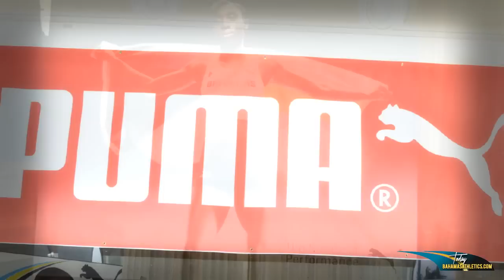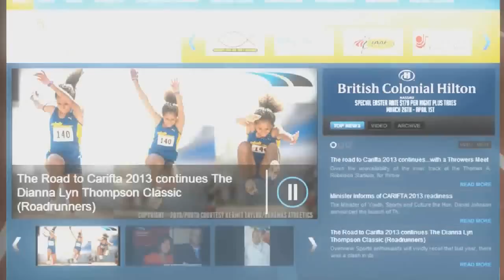Puma Launches New National Uniform.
Recently, Puma launched their new uniforms of the Bahamian CARIFTA 2013 team at the British Colonial Hilton. Speakers included, BOA President, Wellington Miller, Mr. Mike Sands, President of the Bahamas Association of Athletic Associations (BAAA) and Pauline Davis, Olympian. Each of the speakers were delighted and overwhelmed at the beauty of the new uniforms. Pauline Davis hinted at her envy upon the present day athlete's new gear, particularly the "Bahamian Spikes" and added that "The Bahamas has truly arrived."

Bahamas Athletics was also able to interview Lavern Eve, Greg Cash, Coach Henry Rolle and Coach Anthony Williams of Moore's Island. In the interview, Rolle expresses why the Puma brand was chosen to create the Bahamian CARIFTA 2013 teams' uniform and speaks about the current condition of one of his athletes, Anthonique Strachan, the 'poster girl' of The Bahamas and Puma.  Among many things, Lavern Eve, remarkable Javelin thrower, hinted at her predictions for the CARIFTA 2013 Javelin events. Greg Cash, the head coach of the CARIFTA games, offered his insight on the honour of being able to showcase the junior talent within the Caribbean.